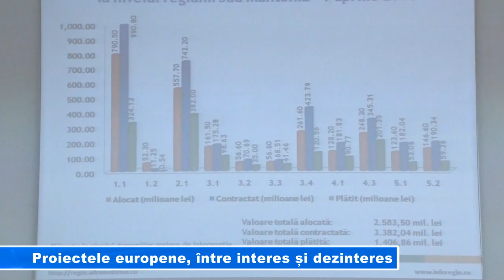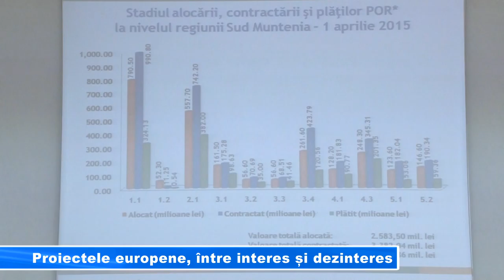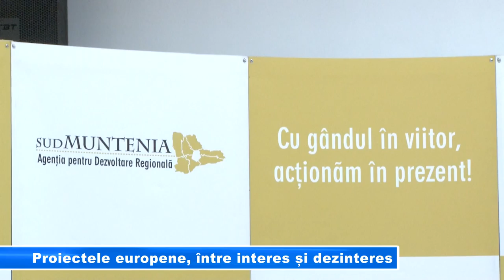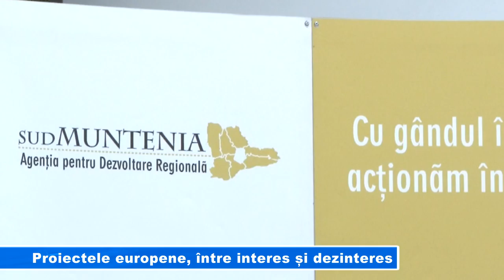Proiectele europene, între interes și dezinteres